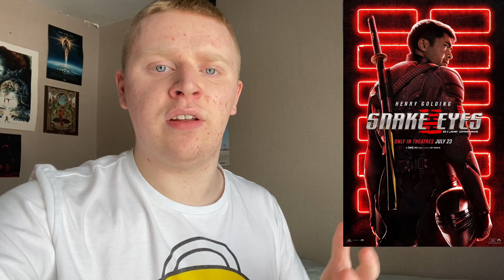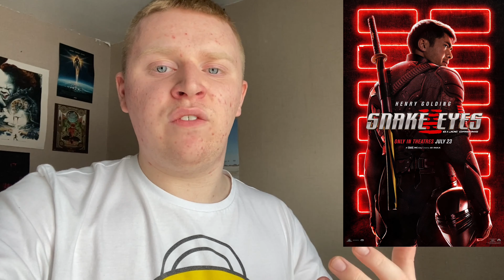Snake Eyes - Movie Review AKA After I Saw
My AKA After I Saw review episode on ‘Snake Eyes’ staring Henry Golding, Andrew Koji, Úrsula Corberó, Samara Weaving and Iko Uwais.

Directed by Robert Schwentke.